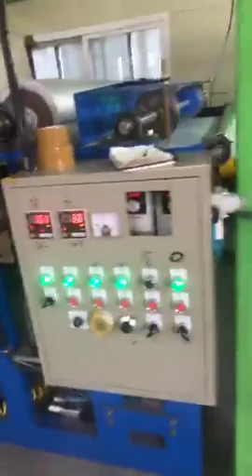Live Video 3 March 2020